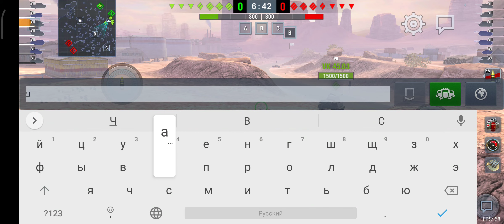World of Tanks Blitz